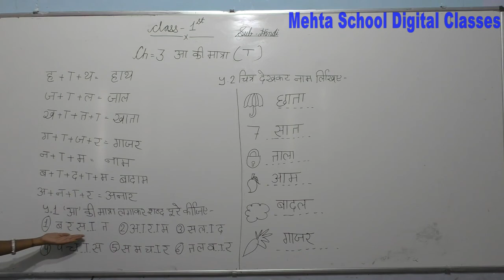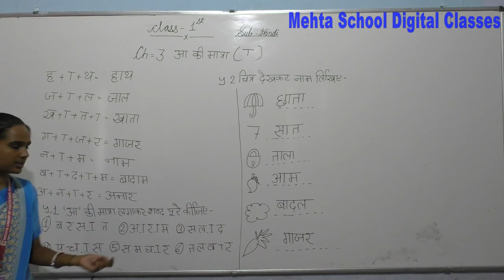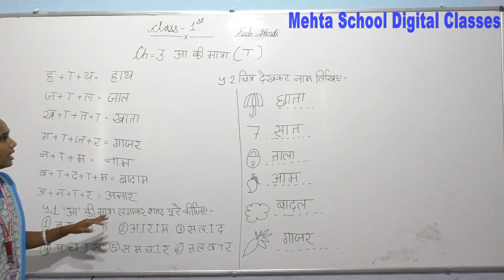CL-1st (CH-3 आ की मात्रा) PART-1